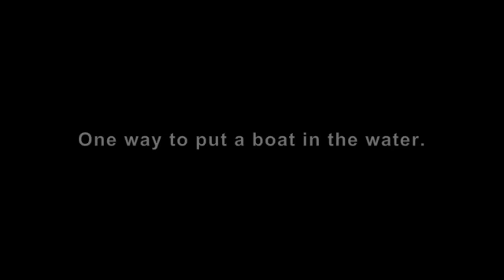flying sailboat: crane lifts boat into water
One way to put a boat in the water. An antique crawler crane lifts a sailboat up and into the water. A sight to see!

Music featured is "Thailand Calling II" by Michael Stock.